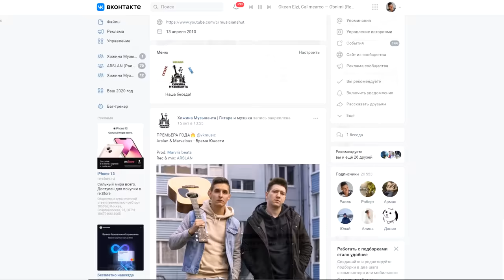ГИТАРИСТ в ЧАТ РУЛЕТКЕ нашёл РОДНУЮ ДУШУ | Интимная беседа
Гитарист в чат рулетке нашёл родную душу.
Беседы по душам, песни под гитару и много юмора